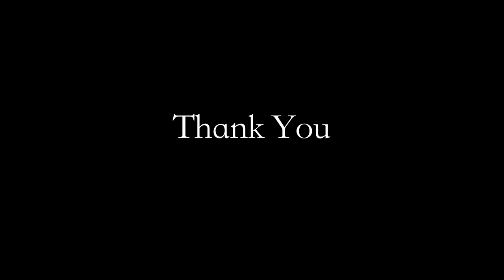Behind The Scenes | SAAR ( Feature Film )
Production House : Kavyanjali Films & Mi Creator
Producer : Ritesh Shah & Mukesh Kumar

Director : Danish Ali
Cinematographer : Mohsin khan Pathan
Associate Director : Jai Vanniar
Cheif AD : Nitin Raghuvanshi
2nd AD : Mubbashir Rizvan Shaikh
Gaffer & 1st AC : Om Prakash Mohanty
Costume Designer : Bunty Barolia
Costume Assistant : Shivang D Bhatnagar
Casting By : Whistle Casting
Poster Design By : Maheswar Patra